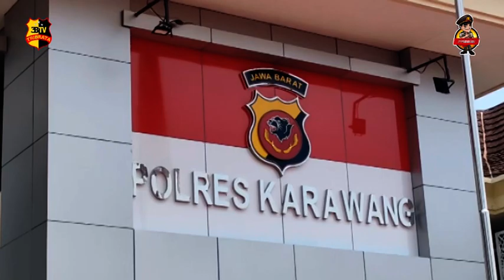KARENA SAKIT HATI, SORANG PEMUDA NEKAT MEMBUNUH PEDAGANG ASONGAN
TERSANGKA BERINISIAL AR WARGA PALEMBANG HARUS BERURUSAN DENGAN PIHAK KEPOLISIAN/ USAI MELAKUKAN PEMBUNUHAN DI WILAYAH KABUPATEN KARAWANG/ YANG TAK LAIN SAMA SAMA SEORANG PEDAGANG ASONGAN PADA 4 JANUARI 2023/ TERSANGKA DI TANGKAP DI RUMAHNYA DI WILAYAH SUMATERA/ OLEH TEAM RESMOB POLRES KARAWANG USAI MELAKUKAN PENYELIDIKAN//

KORBAN BERNAMA YANA SURYANA/ 36 TAHUN SEORANG PEDAGANG ASONGAN YANG DI DUGA TERSANGKA SAKIT HATI/ USAI DI TEGUR OLEH KORBAN AGAR JANGAN BERJUALAN DI LOKASI PAMPU MERAH PEMDA/MERASA TIDAK TERIMA DENGAN TEGURAN TERSEBUT DAN SAKIT HATI TERSANGKA LANGSUNG MEMBELI DUA BUAH PISAU KE PASAR JOHAR KARAWANG/ USAI MEMBELI PISAU TERSANGKA LANGSUNG KEMBALI LAGI KE LOKASI TEMPAT PENJUALAN DAN  MENGHAMPIRI KORBAN  DAN LANGSUNG MENUSUKAN PISAU KE BAGIAN DADA/ KORBAN LANGSUNG MELARIKAN DIRI DAN PELAKU TERUS MENGEJAR DAN KORBAN KEMBALI DI TUSUK DI BAGIAN PUNGGUNG///

MENURUT KAPOLRES USAI TERJADI PEMBUNUHAN KORBAN SEMPAT DI TOLONG OLEH SEORANG SATLANTAS POLRES KARAWANG DAN LANGSUNG DI BAWA KE RSUD KARAWANG UNTUK DI BERIKAN PERTOLONGAN/ NAMUN KORBAN MENINGGAL DUNIA SAAT DI LAKUKAN PERTOLONGAN / SEMENTARA PELAKU DI TANGKAP YANG KABUR KE KAMPUNG HALAMANNYA BERHASIL DI TANGKAP PETUGAS RESMOB PADA 10 JANUATI 2023/ UNTUK MEMPERTANGGUNG JABABKAN PERBUATANNYA PELAKU DI JERAT DENGAN PASAL 338 KUHP DAN 351 AYAT 3 DENGAN ANCAMAN 15 TAHUN PENJARA/